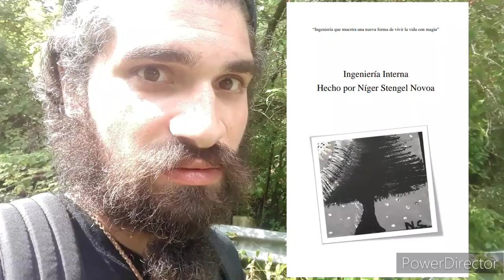SER SOLITARIO ES LA CLAVE DEL EXITO 👀